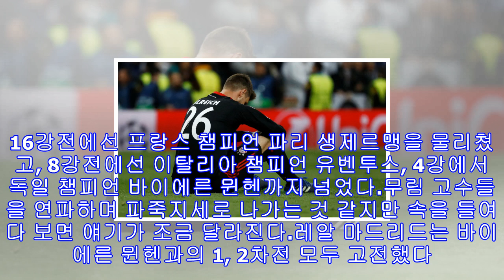[해외축구 돋보기]운인가, 실력인가…레알, 3연속 챔스 결승행의 그늘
레알 마드리드 선수들이 2일 열린 바이에른 뮌헨과의 유럽 챔피언스리그 4강 2차전서 2-2로 비겨 합계 1승1무로 결승 진출에 성공한 뒤 환호하고 있다.로이터|연합뉴스행운인가, 실력인가.레알 마드리드가 최근 유럽 챔피언스리그를 지배하고 있는 것은 분명하다. 지난 4시즌 동안 3번을 우승했고, 2016년과 2017년에는 2연패를 달성했다. 2일에는 바이에른 뮌헨을 따돌리고 3년 연속 결승 진출에 성공했다. 2-2로 비기며 1, 2차전 합계 1승1무로 결승 티켓을 손에 넣었다.리오넬 메시가 버티고 있는 바르셀로나도, 알렉스 퍼거슨이 이...